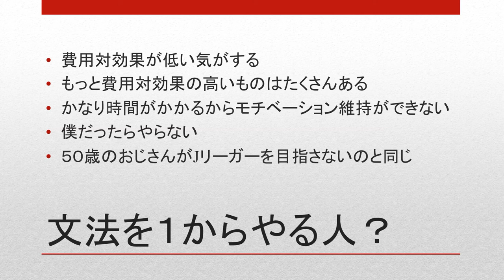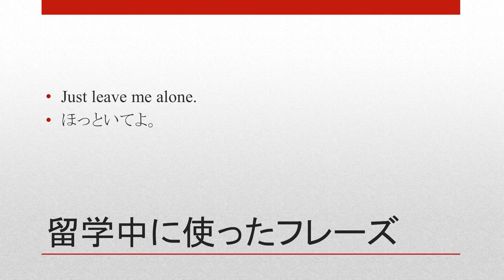【警告】文法を勉強しなきゃいけない人は英語を諦めろ｜TOEIC学習者へ